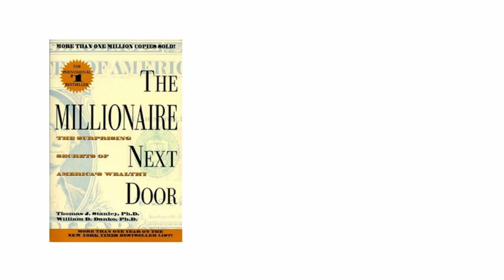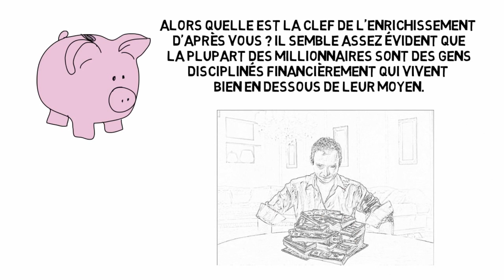Les Millionnaires en Statistique | Qui sont-ils réellement ?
🎁Recevez Gratuitement le Nouveau Livre "5 Étapes Pour Atteindre l'Indépendance Financière" en Cliquant

Vous vous demandez à quoi ressemble les millionnaires et quel est leur style de vie ? Découvrez dans cette vidéo qui sont vraiment les millionnaires !